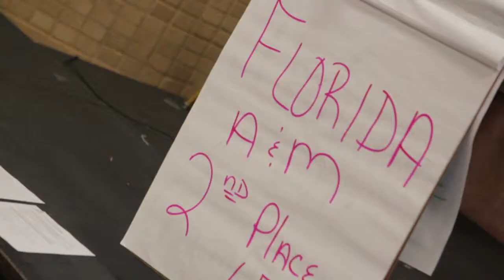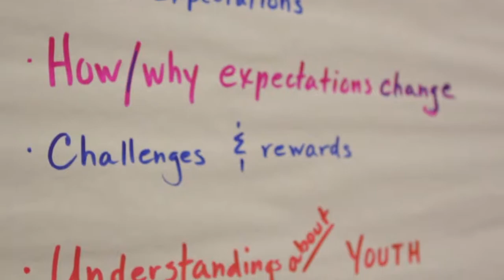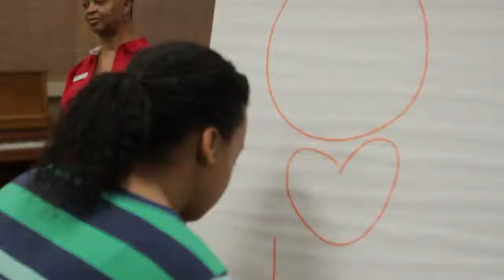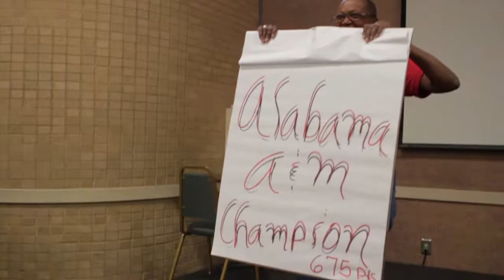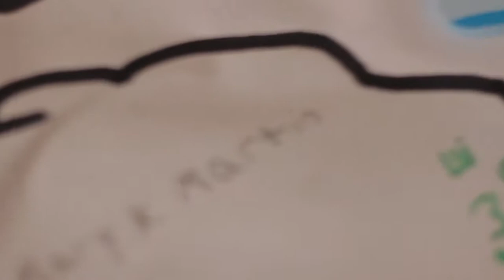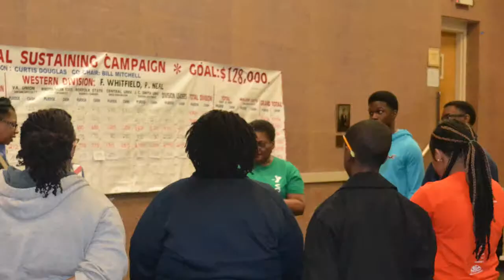Hayes-Taylor YMCA - Black & Latino Achievers of Greensboro, NC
Hayes-Taylor YMCA - Black & Latino Achievers of Greensboro, NC 2014